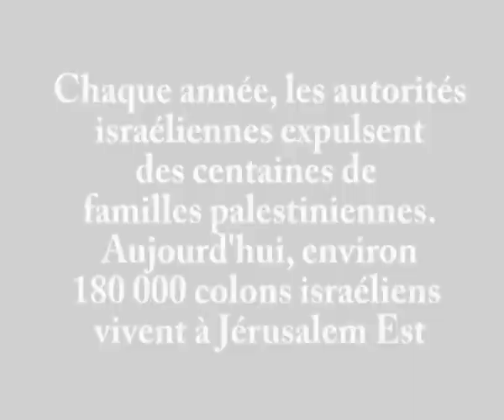Expulsion de familles à Sheikh Jarrah